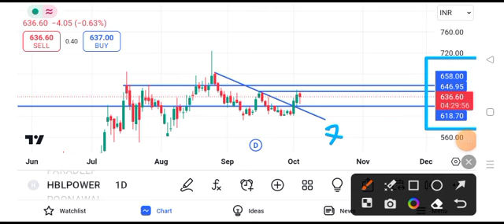hbl power share latest news || hbl power share latest news today